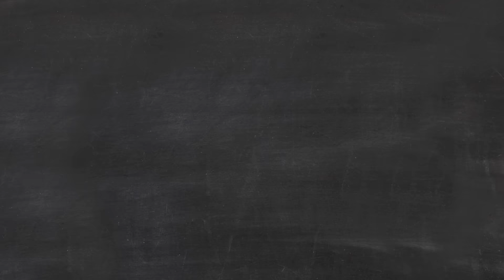Mercado Jumbo: Receta de Ensalada de Mango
¡Bienvenidos al Mercado de la conveniencia! El chef Matías Palomo nos presenta una fresca Ensalada de Mango.